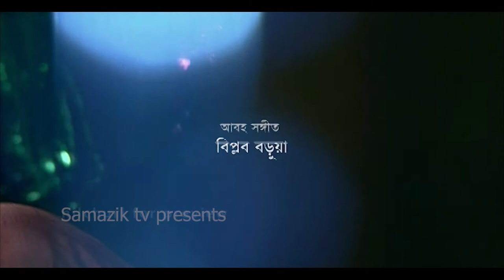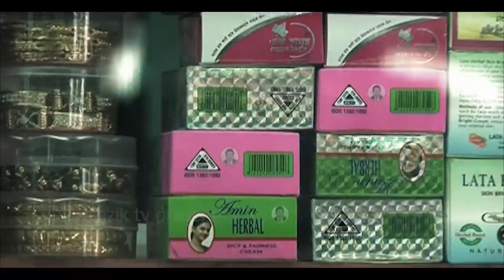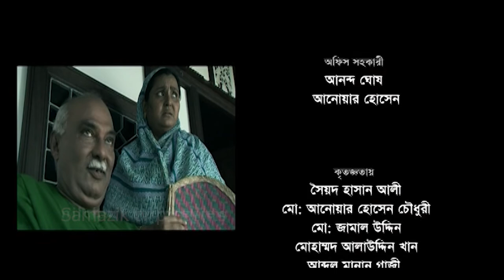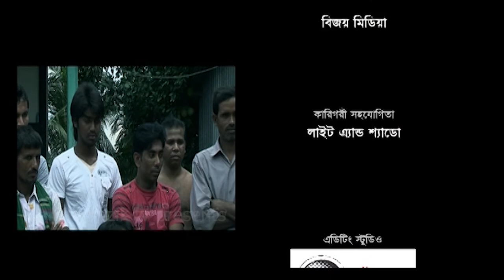নীল চুড়ি | Nil Churi | Shoshi | Shahriar Shuvo | Amirul Hoque Chowdhury | Chitralekha Guha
টেলিফিল্ম: নীল চুড়ি, রচনা: জিনাত হোসেন যুথী, পরিচালনা: তারিকুল ইসলাম, অভিনয়: শাহরিয়ার শুভ, শারমীন জোহা শশী, আমিরুল হক চৌধুরী, চিত্রলেখা গুহ প্রমুখ।

Telefilm: Neel Churi, Written by: Jinat Hossain Juthi, Directed by: Tariqul Islam, Starring: Shahriar Shuvo, Sharmin Zoha Shashi, Amirul Haque Chowdhury, Chitralekha Guha etc.

This channel contains only Entertainment  related issues, most of the videos are in Bengali. This content is Copyright to Samazik Tv. Legal action will be taken against those who violate the copyright of the following material presented!